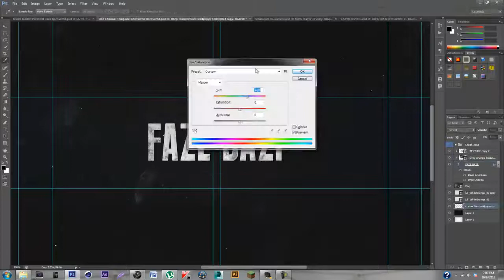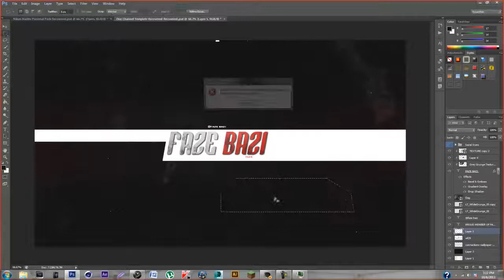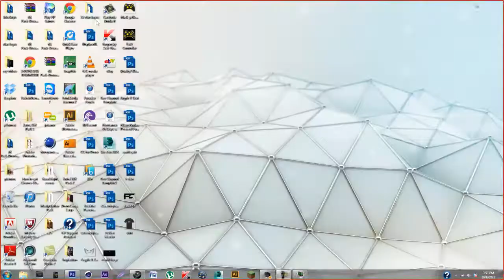FaZe Bazi Background: SpeedArt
Hey guys here's my latest banner that was made from Bazi!